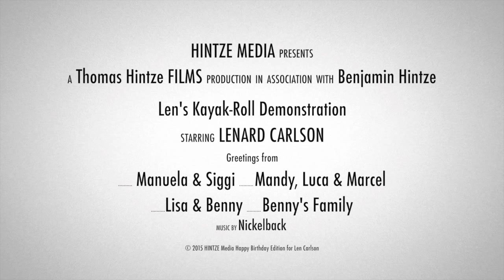Len's Kayak Roll Demonstration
When my wife’s relatives were visiting us from Germany this summer they continuously took photos and videos of everything and at one point asked me to demo a bunch of kayak rolls with a narration.  I didn’t realize that one of them, Benny Hintze, is very skilled at creating videos, and that together with his father, Thomas Hintze, he planned to create this very special video and surprise me with it on my birthday.  At the time of the recording I was disappointed as Benny claimed that his camera had problems so he couldn’t give me a copy.  Benny and Thomas did a sensational job at turning some plain kayak rolls into a work of art with music to boot.